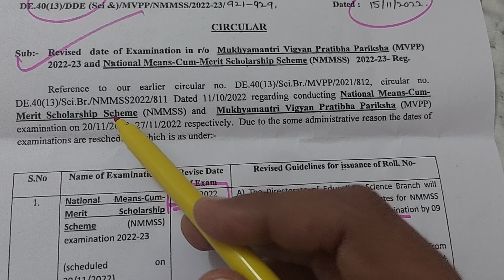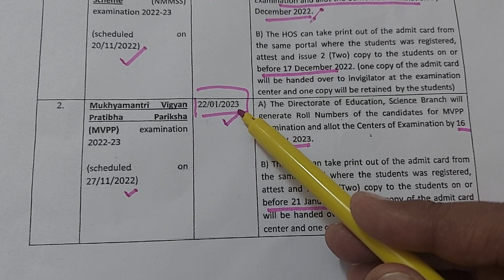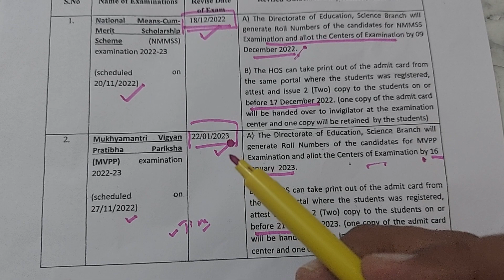BIG UPDATE FOR MVPP & NMMSS @ DOE Exam👍 Revised Exam Date @ for 8th and 9th candidate 🙂✌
BIG UPDATE FOR MVPP & NMMSS @ DOE Exam👍 Revised Exam Date @ for 8th and 9th candidate ✌ kar lo taiyaari 🙂